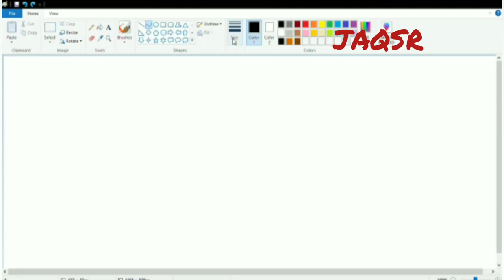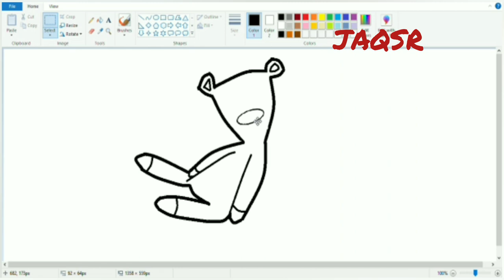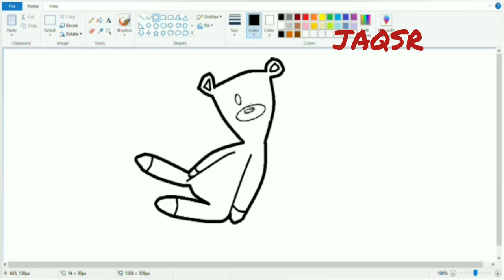How to draw Teddy Bear in MS Paint | Mr.Bean | Drawing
How to draw teddy bear in MS Paint shown in this video.